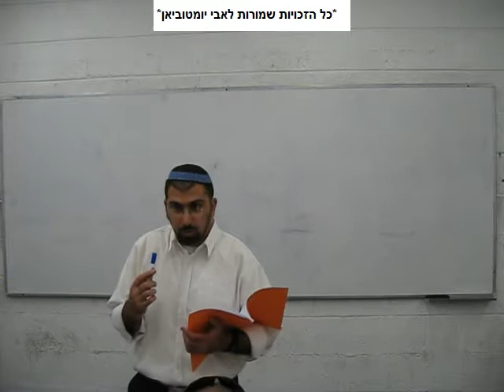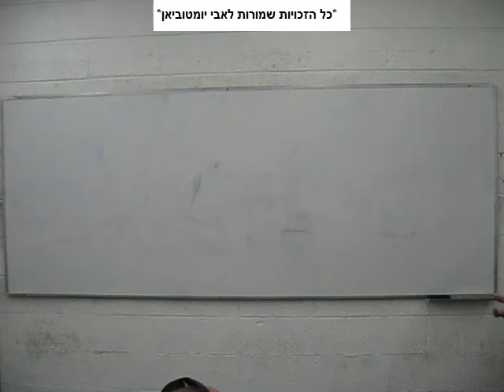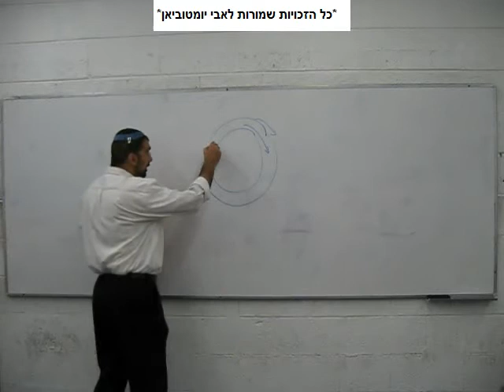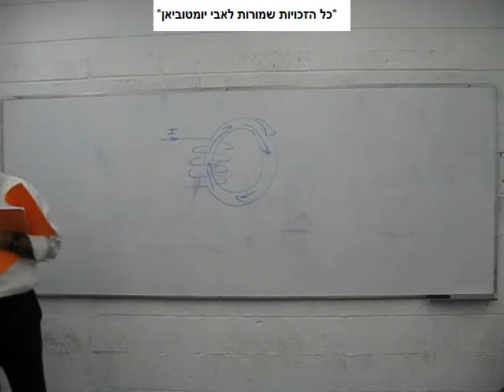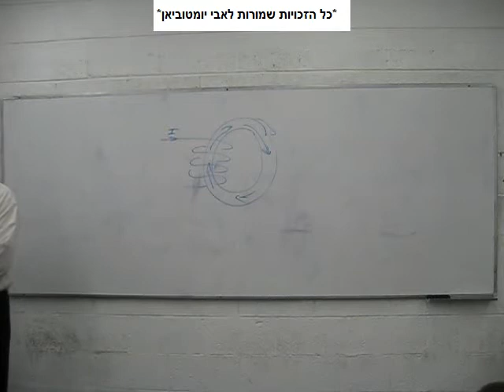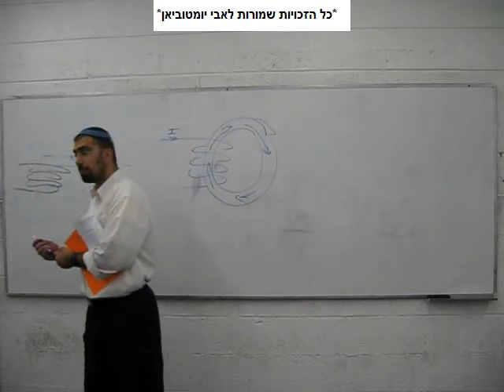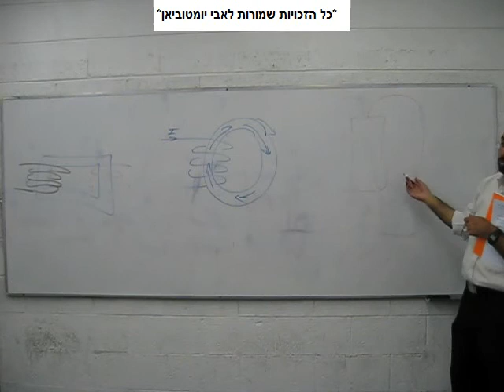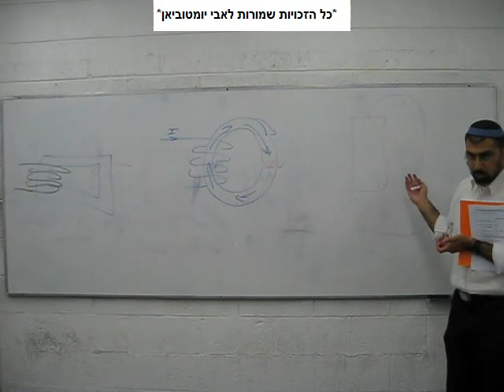מעגלים מגנטיים - חשמל 2010 - חלק 21